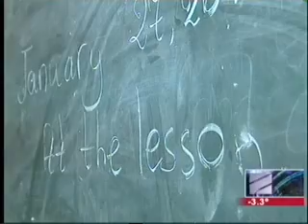28 01 2016 რუსთავი 2 კურიერი 08 00